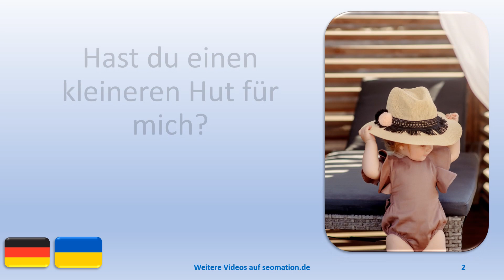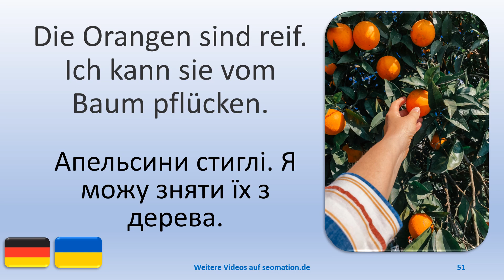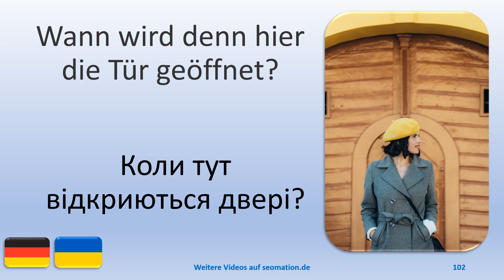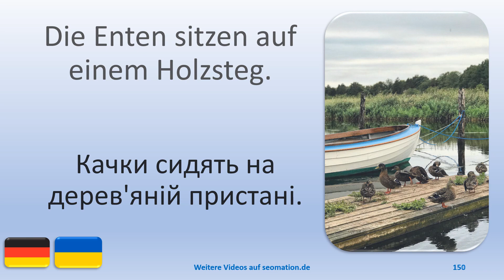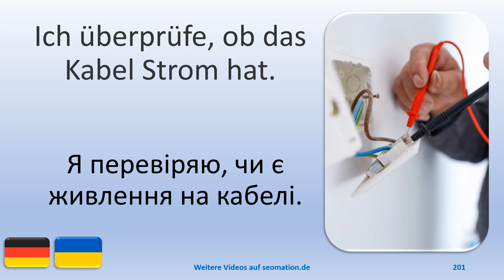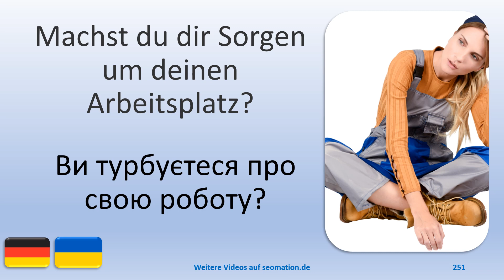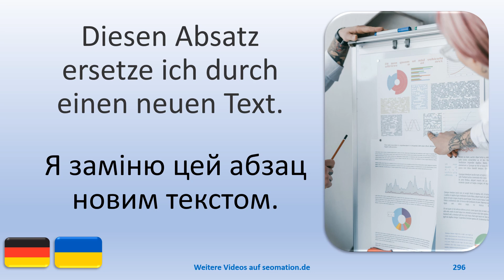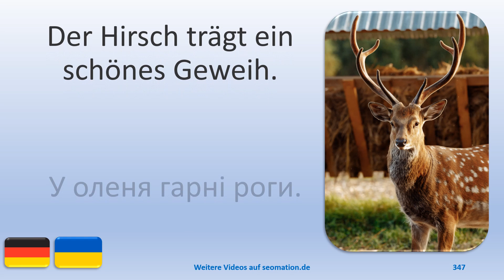✿60✿ Я вивчаю німецьку мову з українським перекладом. Ich lerne Deutsch mit ukrainischer Übersetzung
Кожне 10 відео триває близько 2 годин і є повторенням попередніх 9 відео.
Jedes 10. Video dauert ca. 2 Stunden und ist eine Wiederholung der vorherigen 9 Videos.

Hast du einen kleineren Hut für mich?
Meine Schulferien verbringe ich bei meiner Oma.
Von hier aus kann ich gut sehen.
Ich kann den Elektroroller leicht zusammenfalten.
Ich habe Wildblumen in meiner rechten Gesäßtasche.
Das ist die Kamera meines Quadrokopters.
Ich trage eine kosmetische Maske auf.
Ich genieße die Freiheit im Cabrio.
Wir haben die Prüfung zusammen bestanden.
Ich trinke am liebsten Filterkaffee.
Die Sonne scheint mir in die Augen.
Der Vogel sitzt im Futterhäuschen.
Der Kaffee läuft durch den Filter.
Ich richte die Kamera auf das Ziel aus.
Der Wind weht die Haare in mein Gesicht.
Gefällt dir mein Hut?
Ich danke meiner Oma für alles, was sie für mich getan hat.
Das ist die Nationaltracht meines Landes.
Der Garten ist zugewuchert. Ich muss einen Gärtner bestellen.
Backen ist meine Leidenschaft.
Grapefruit, Orangen und Limetten sind Zitrusfrüchte.
Mein neuer Kleiderschrank hat eine Innenbeleuchtung.
Alles, was gesund ist, gebe ich in den Mixer.
Ich habe blaue und gelbe Stifte.
Ich benutze den roten Teekessel, um die Blumen zu gießen.
Wir sitzen zusammen im Wohnzimmer.
Leider fährt der Roller nicht elektrisch.
Ich mag Spinat nicht, wenn er roh ist.
Ich bringe meinen Freund im Rollstuhl zum Strand.
Ich sitze im Kofferraum meines Autos und lese ein Buch.
Ich brauche einen Rollfilm für diesen Fotoapparat.
Ich bin auf den Regen vorbereitet.
Wir reiten gleich zusammen aus.
In Zeitlupe ist der Flügelschlag sichtbar.
Das Eichhörnchen sitzt auf dem Boden und frisst eine Nuss.
Die Frau sitzt am See. Wir sehen sie von hinten.
Ein Mann hält frisch gepflückte Oliven in seiner linken Hand.
Wir sehen die Kirche von innen.
Durch das offene Fenster sieht man den Schnee auf der Terrasse.
Der Mann hält einen Strauß roter Rosen in der Hand.
Ich habe eine Torte zu deinem Geburtstag gebacken.
Ich muss heute nicht arbeiten. Ich kann mit meiner Freundin reden.
Die Schnecke kriecht über die Straße. Sie trägt ein Schneckenhaus.
Das Frühstück ist gleich fertig.
Ich trinke morgens nur eine Tasse Kaffee. Ich brauche kein Frühstück.
Die Schulglocke hat geklingelt. Wir warten auf den Lehrer.
Möchtest du auch einen Burger mit Fisch, Tomaten und Salat?
Auf meiner rechten Schulter sitzt eine schwarze Katze.
Ich esse das letzte Stück Kirschkuchen.
Die Orangen sind reif. Ich kann sie vom Baum pflücken.
Eine Holztreppe führt nach unten. Sie hat rechts ein Geländer.
Mit einem Stethoskop kann ich in den Körper hineinhören.
Von der Decke hängt ein Kronleuchter.
Lisa steht mit ihrer Gitarre auf der Brücke.
Der Vater läuft mit seinem Sohn durch den Schnee.
Ich habe vier Geschenkpakete erhalten.
Das ist mein neues Spielzeug. Ich steuere damit ein Modellboot.
Woher hast du diesen außergewöhnlichen Ring?
Heute gibt es italienische Pasta mit Erbsen.
Aus dem Fenster sehe ich eine Tragfläche des Flugzeugs.
Ich brauche eine neue Brille.
Die Bühne ist lila beleuchtet.
Die hohen Häuser stehen dicht beieinander.
Er hat mir mein Spielzeug weggenommen!
Ich esse am liebsten Nudeln.
Ich übe für eine Aufführung im Theater.
Ich gebe meinem Kind die Flasche.
Die Pullover liegen gestapelt auf dem Schrank.
Ich habe Löwenzahn gepflückt.
Wir trainieren vor unserem Basketballspiel am Donnerstag.
Ich entspanne mich, indem ich Ukulele spiele.
Möchtest du ein gelbes oder ein blaues Ei haben?
Meine kleine Schwester hat eine Sonnenbrille mit rotem Rand.
Mein Hund und ich sitzen an einem Holztisch im Garten.
Du kannst mein Spiegelbild in der Pfütze sehen.
Möchtest du von meinem Eis probieren?
Ich habe neue Buntstifte bekommen.
Legst du noch einige Würstchen auf den Grill?
Ich habe die Impfung in meinen linken Oberarm bekommen.
Morgens laufe ich an den alten Fabrikgebäuden vorbei.
Heute ist mein erster Tag in der neuen Schule.
Das ist der neue Laden, von dem ich dir erzählt habe.
Ich studiere Maschinenbau im 3. Semester.
Ich studiere Psychologie. Dieses Semester ist meine Bachelorprüfung.
Nächsten Monat werde ich meinen Master in Germanistik abschließen.
In 2 Jahren werden wir 18 Jahre alt. Dann machen wir unser Abitur.
Ich muss schnell die restlichen Hausaufgaben machen.
Hast du deine Hausaufgaben schon gemacht?
Wir haben uns im Kindergarten kennengelernt.
Die Schnürsenkel sollten fest sitzen.
 - und viele weitere Sätze.